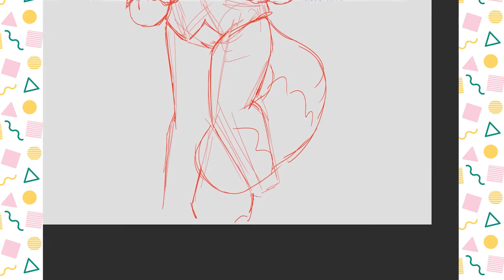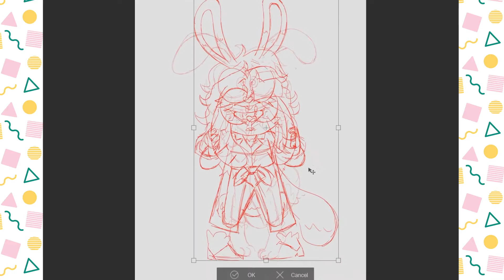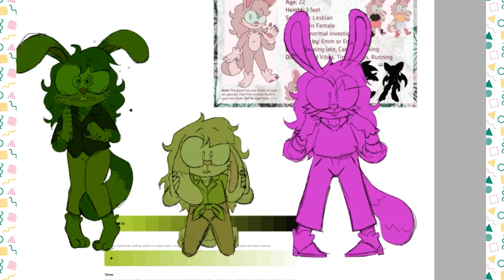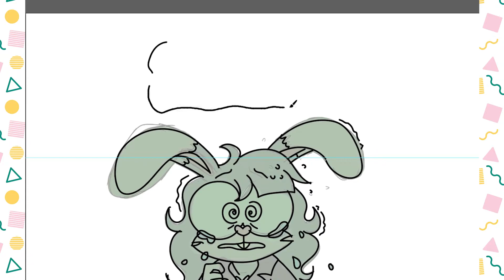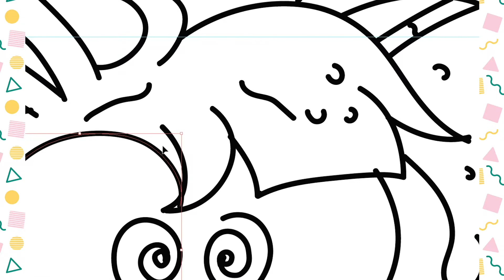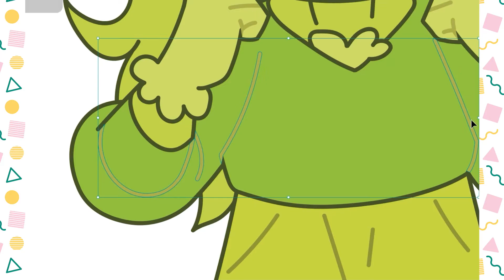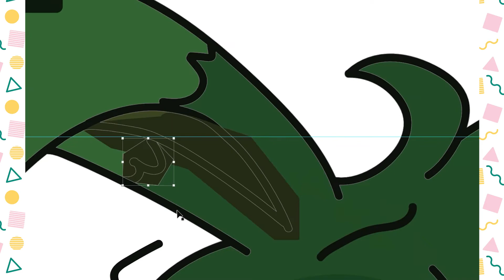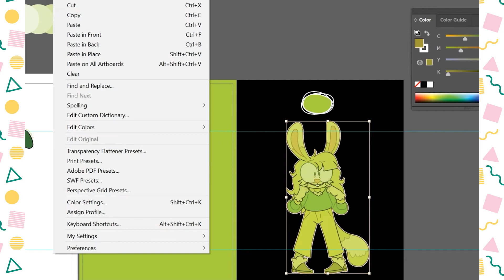Speedpaint: Hue Graphic Design Showcase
**Warnings for flashing/rapid light/movements**

I'm finally graduating so I thought it would be appropriate to do a speedpaint showing the process for my Senior Showcase posters!
Check out the final product as well as my classmates' work

Music
Redesign Your Logo (Bonus Track) - Lemon Demon
Mask of My Own Face - Lemon Demon
Modify - Lemon Demon
Touch-Tone Telephone - Lemon Demon